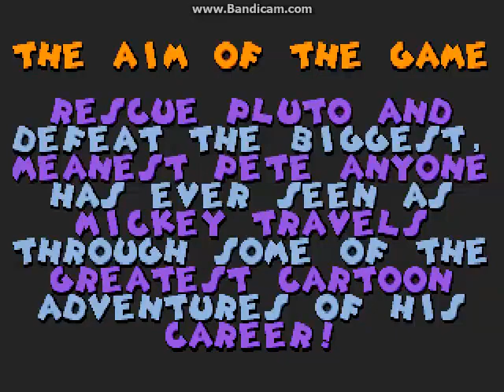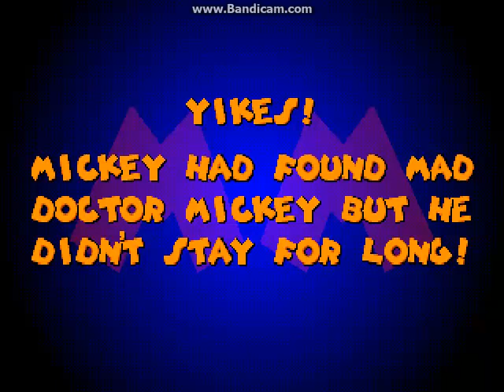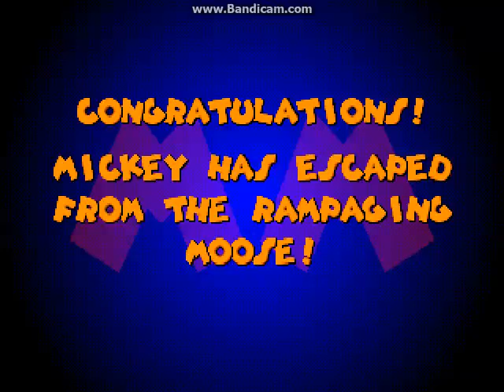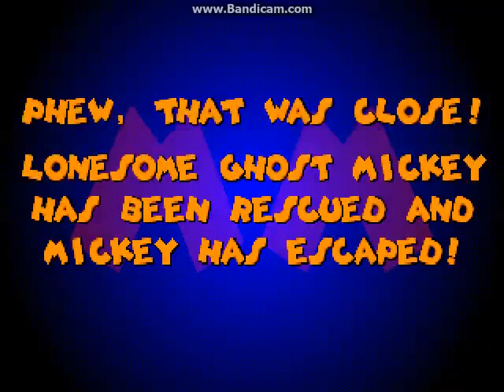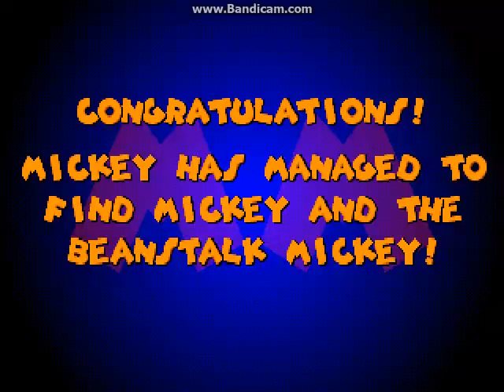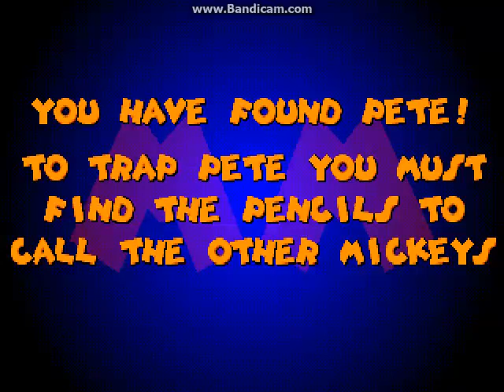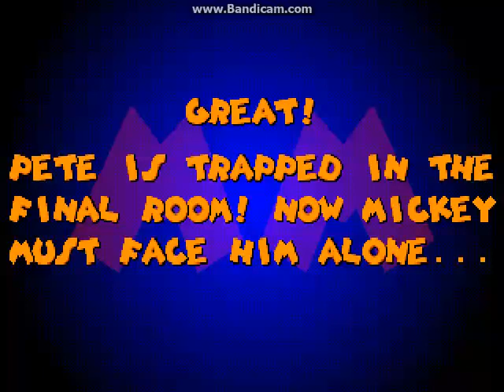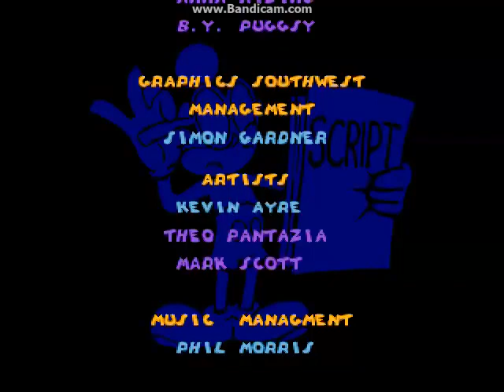Mickey Mania: Longplay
Mickey Mania is a game release the 1994 for SNES, Genesis and Sega CD, then later released the 1996 as Mickey's Wild Adventure for PlayStation.
Mickey Mouse visits various locations based on his classic cartoons, meeting other Mickeys from Steamboat Willie to The Prince And The Pauper.